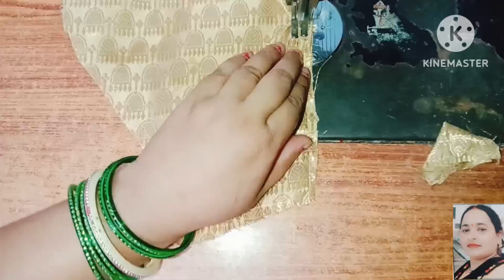trending sleeves design cutting and stitching for blouse |बाजू की डिज़ाइन latest sleeves design 2024